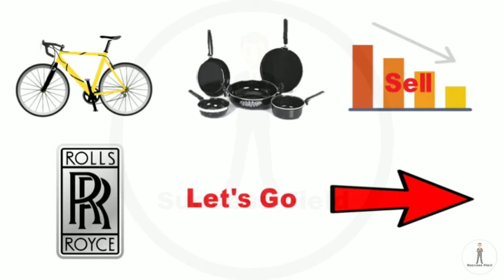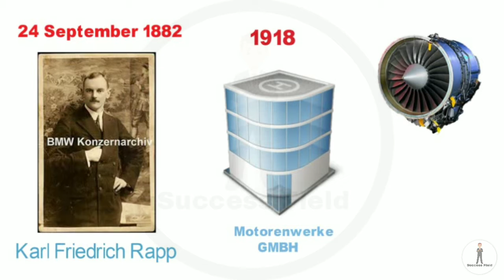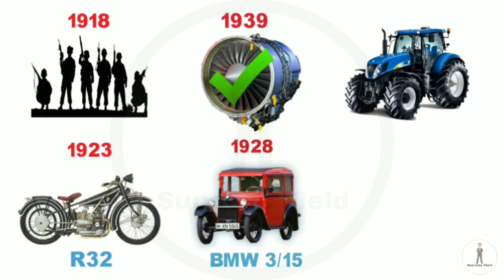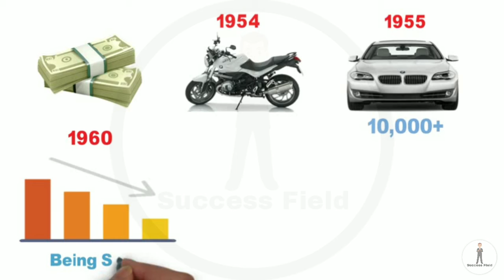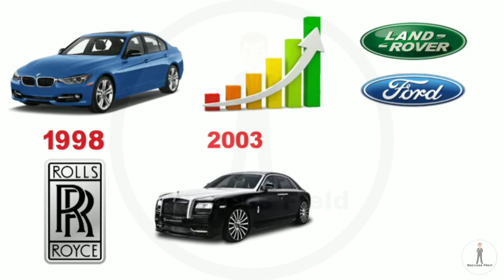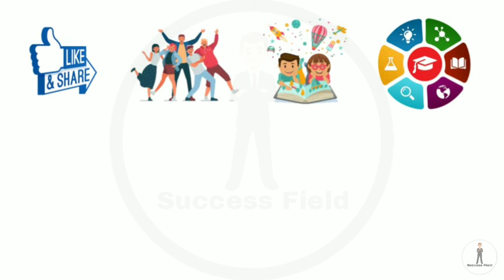BMW Success Story In English | Motivational Story | By @Success Field.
📖 Today's Topic ➡️ BMW Success Story In English | Motivational Story | By Success Field.

              - This video about BMW Success Story. Bayerische Motoren Werke, popularly known as BMW, is a German based automobile manufacturing company. It was founded by Franz Josef Popp in 1916. BMW is headquartered in Munich, Bavaria, Germany. With an employee count of 105,876, as of 2012, BMW is one of most admired and trusted automobile manufacturer besides Audi and Mercedes-Benz.

BMW is the parent company for the much revered, royal-class automobile maker Rolls-Royce Motor Cars. BMW currently manufactures and produces cars and motorcycles, with latter being shipped under BMW Motorrad. The company forms the trio of the luxury automobile manufacturers popularly called as "German Big 3", with Audi and Mercedes-Benz being the other two.

📽️ BMW Success Story Video tags:-

📢 Tap On 🔔 Icon For New Updates Instantly

🎵 Music Credit for BMW Success Story :-
➡️No Copyright Epic Music

📓 Story Source Credit for BMW Success Story :-
➡️ Wikipedia / Internet